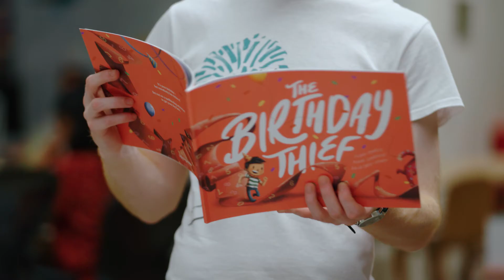Wonderbly: Applause Case Study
Discover how Quality Assurance Managers at Wonderbly use Applause to test their multi-language products on native devices.